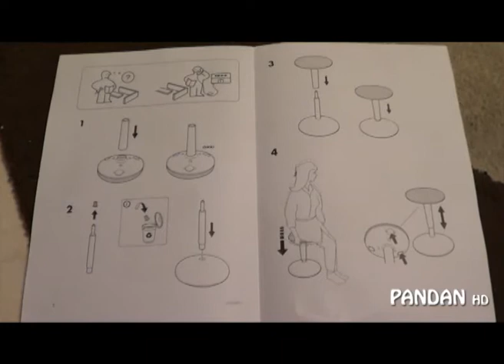IKEA Sgabello NILSERIK - Studio / Ufficio - Altezza Regolabile - Scrivania in Smart Working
** IKEA Sgabello NILSERIK - Studio / Ufficio - Altezza Regolabile - Scrivania in Smart Working. Ideale con le scrivanie che permettono di lavorare sia seduti che in piedi. **

La mia strumentazione video:
- Obiettivo Nikon 18-200

Software di video editing:
- Adobe Premiere

I miei PC / MAC:
- Notebook ASUS ZenBook 14"
- iMac 27"
- Windows Asus con Intel i3